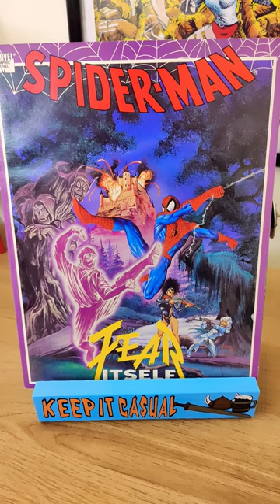Spider-Man: Fear Itself ( with Silver Sable)